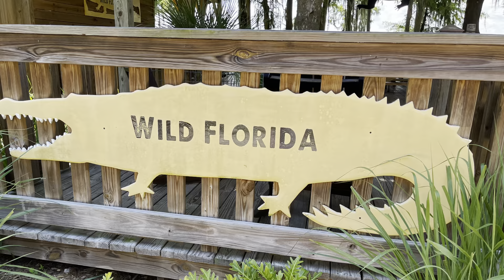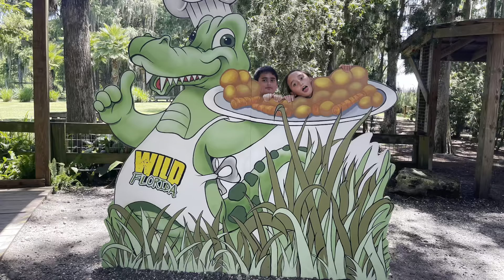Wild Florida Gator Park|Kissimmee Florida